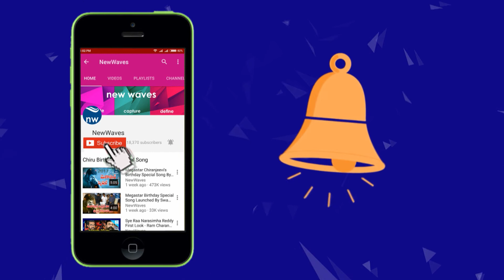అకాల వర్షాలకు భారీగా నష్టపోయిన రైతులు | Heavy Rains Damages Crops in Suryapet | Farmers | New Waves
అకాల వర్షాలకు భారీగా నష్టపోయిన రైతులు unseasonal rains damages crops in suryapet...